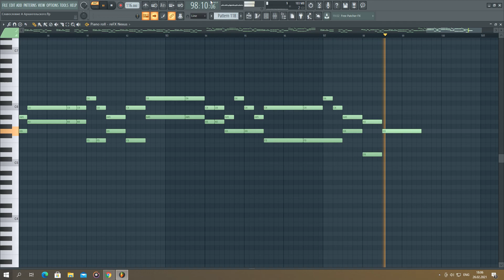Милость мира - афонская, двухголосная